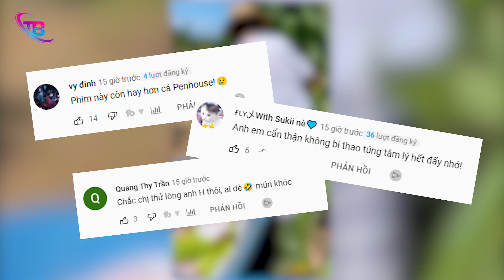Xôn Xao Anna TRỘM XE Trốn Khỏi Cuộc Sống BẦN HÈN Và Sự Thật Khiến Dân Tình Phải Tự Trách | TB Trends